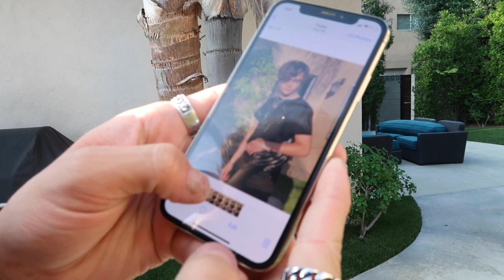MY ROOMMATE WENT TOPLESS?! | Rachel West Experience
First vlog in years! More to come. Life with roommates can be pretty wild :P
Big shoutout to my roomie Faith!! And much love to my roomie Dallas!
Special Thanks to Alexander Stewart and Dave Aude

FOLLOW: @itsrachelwest